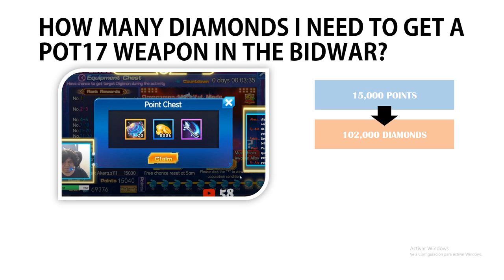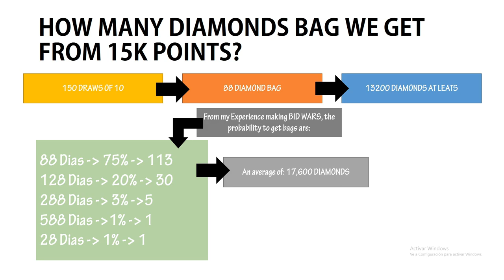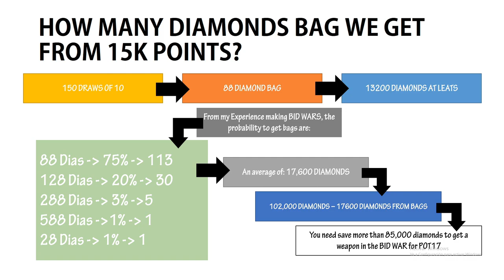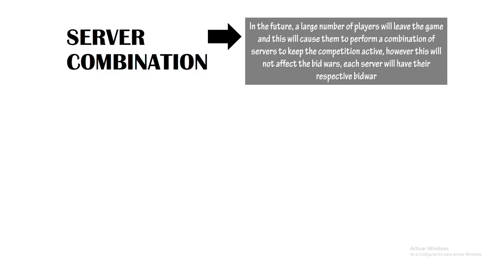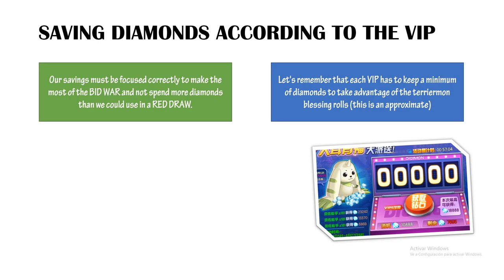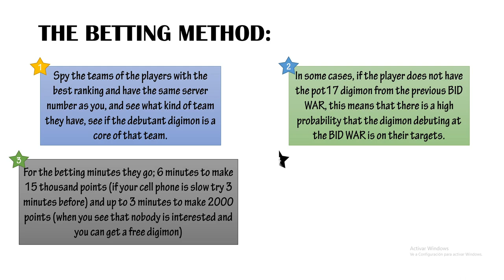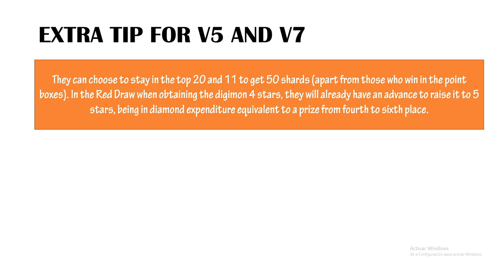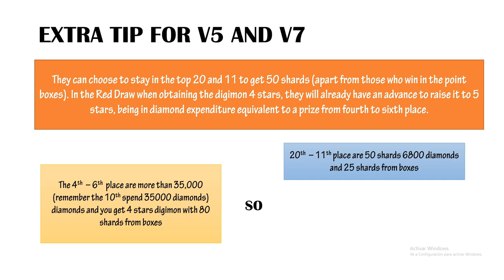DMA Y Digimon Warfare - BidWar GUIDE PART 2 (Eng Sub)